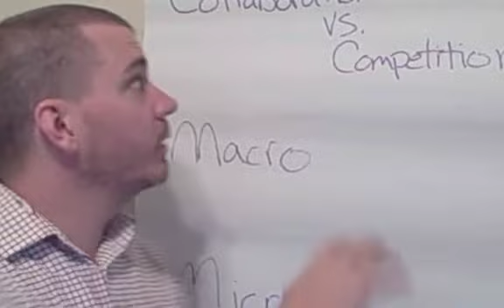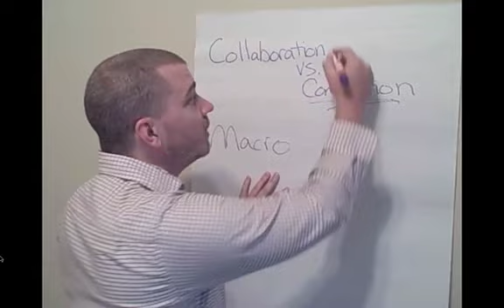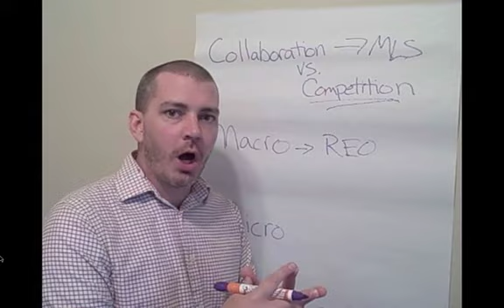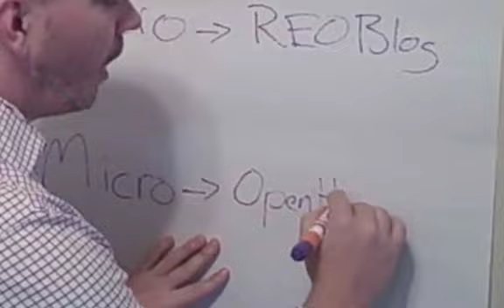Collaboration vs. Competition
Real estate training - Collaboration vs compeition to grow your real estate sales business in 2011